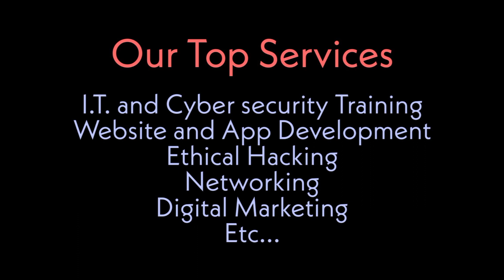Cyber Security Awareness Program | National Cyber Security Awareness Month | Cyberwings Security LLP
A short clip of awareness program under National Cyber Security Awareness Month (NCSAM) which is observed in October.